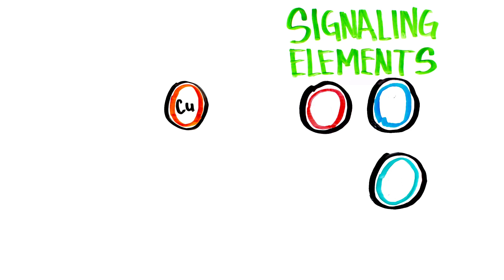Can COPPER Help You Lose Weight and Burn Fat?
*NOW AVAILABLE* - PictureFit Tees, Tanktops, and more!

A new study came out claiming that copper is key in burning fat. So what does it actually do? Will it help if you take more of it?